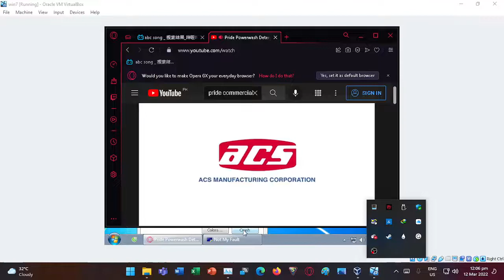ACS OUTRO HAS BSOD